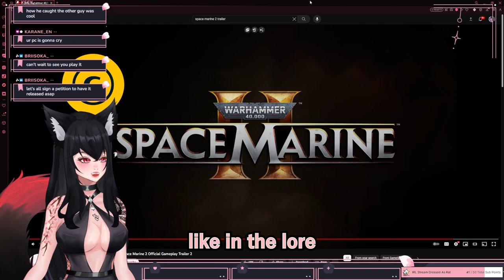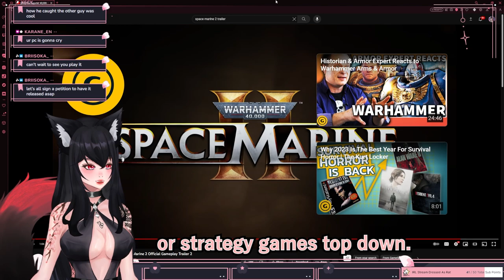Vtuber's Excited Reaction to Space Marine 2 NEW Trailer - Warhammer 40k Amazing Gameplay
Another Space Marine 2 gameplay trailer released and I just found out! So very excited for this Warhammer game, and can't wait for it to release. I react to the trailer during this video, and I totally loved what I saw! I found another trailer I haven't seen yet of Space Marine 2, and that will be coming out soon also :)

If you have any video ideas place let me know! I want to make content you all want to watch, and I appreciate all the support.